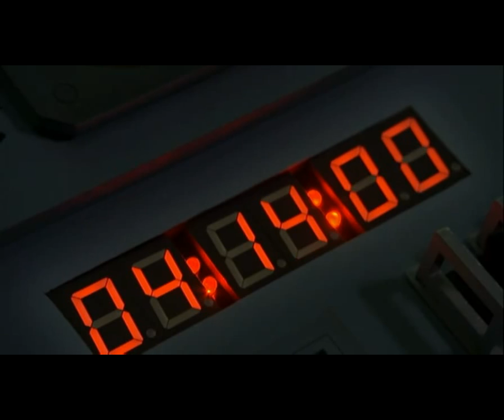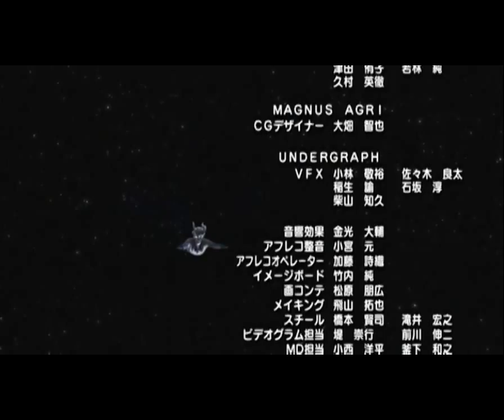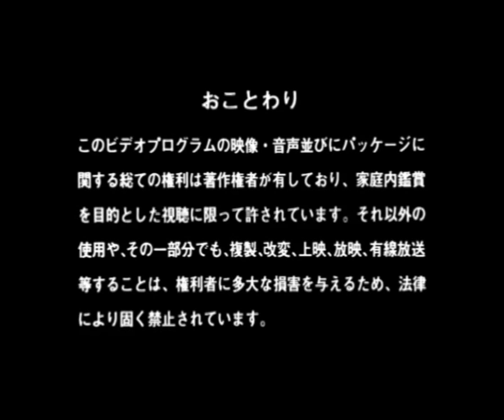超銀河傳說外傳 - Stage2 賽羅決一死戰(Ultraman Zero vs Darklops Zero)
超銀河傳說外傳Stage2 賽羅決死之戰 賽羅奧特曼vs黑暗獨眼巨人賽羅
鹹蛋超人45週年紀念作品
由於可能涉及版權問題，這影片可能隨時會被刪除！